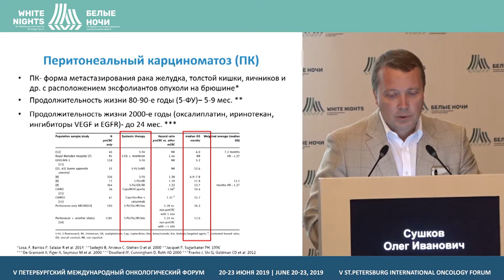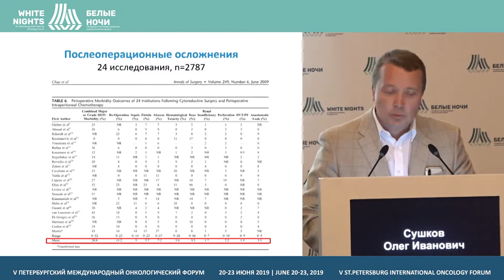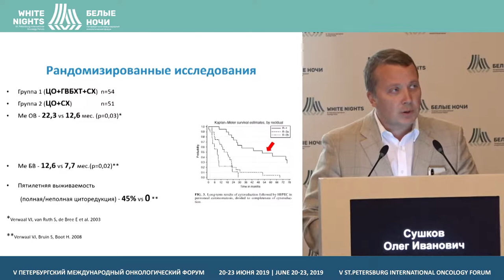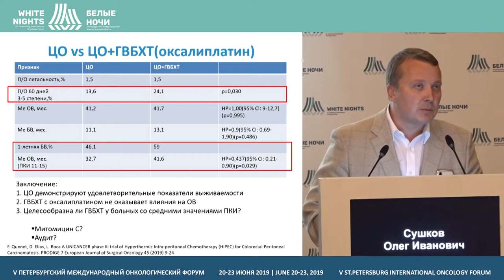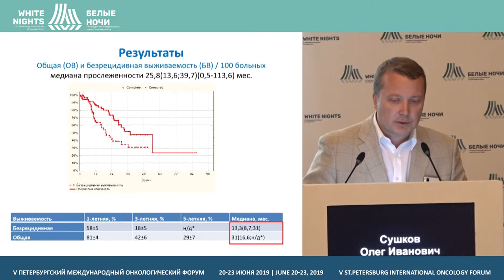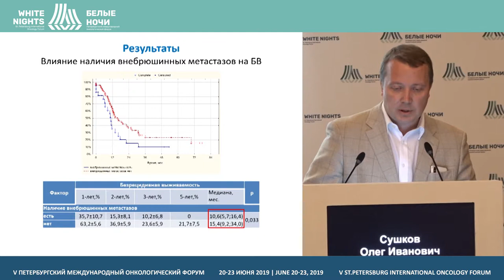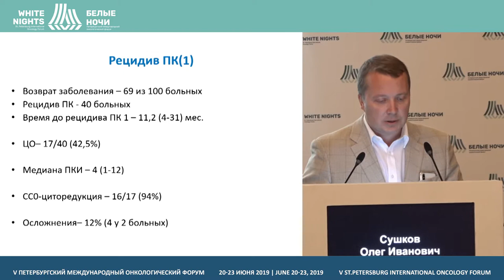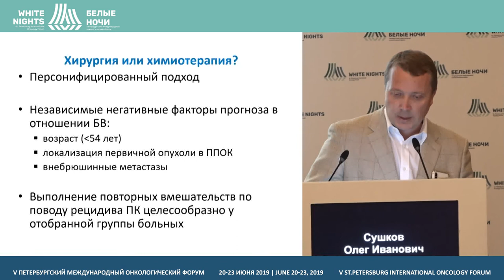Surgery for colorectal cancer with peritoneal carcinomatosis (Oleg Sushkov)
Oleg Sushkov, FSBI «State scientific coloproctology center named after A.N. Ryzhikh» of the Ministry of Health of Russia, Moscow